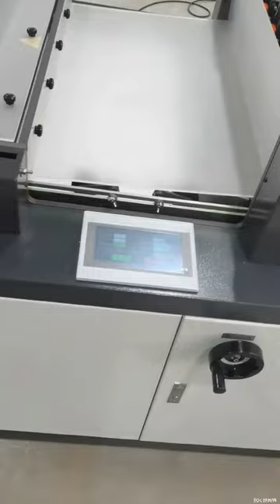AutoExercise Book Binding Machine is for binding soft title cover staple pin type exercise notebook.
Automatic Exercise Book Binding Machine is for binding soft title cover staple pin type exercise notebook. It consist of manual bunch feeding table, wire stitching unit, folding unit, mechanical square back pressing unit, book front cutting unit, book separating cutting unit, book delivery table, waste removal suction blower, lubrication system and centralized control panel (PLC).